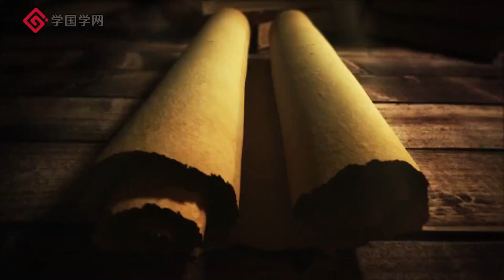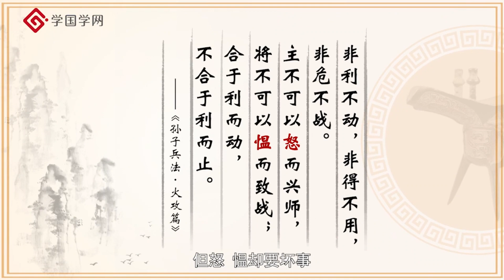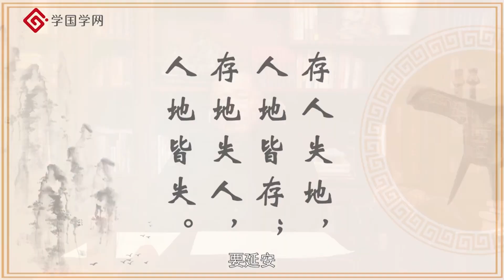《孙子兵法》第95节 利是行动的前提：不要感情用事【学国学网】